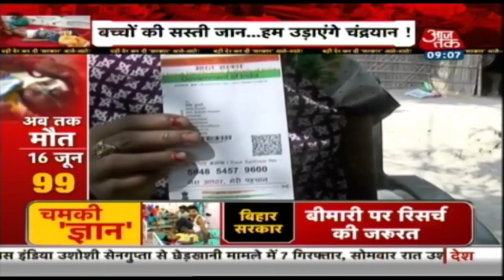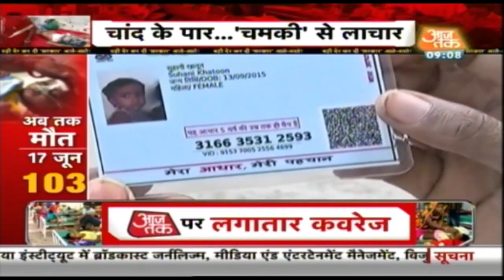चमकी का न थमने वाला क़हर | मुजफ्फरपुर से स्पेशल रिपोर्ट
Updates on the deadly incidence of brain fever that has plagued the soil of Bihar.

A Special team from Aaj Tak brings to you the ground reality from Muzaffarpur.